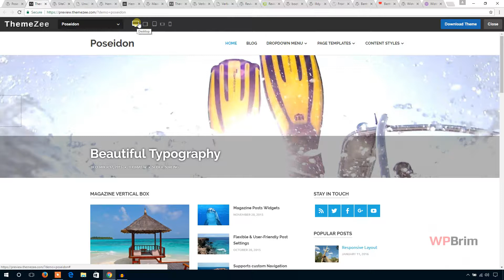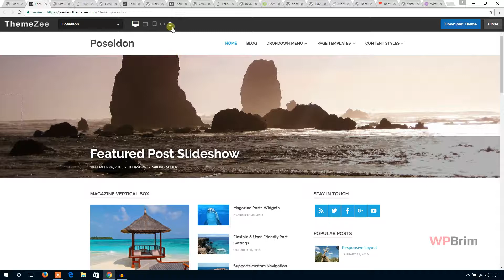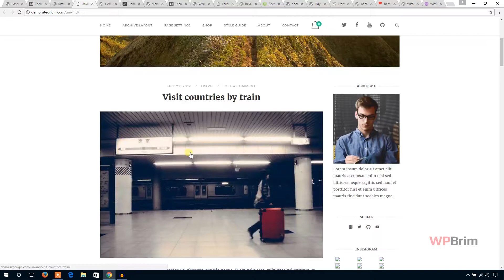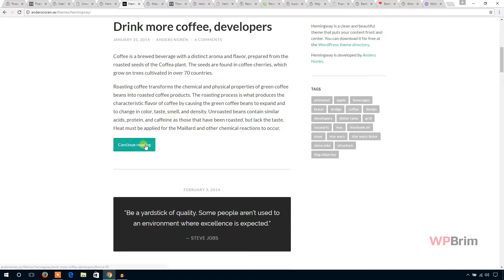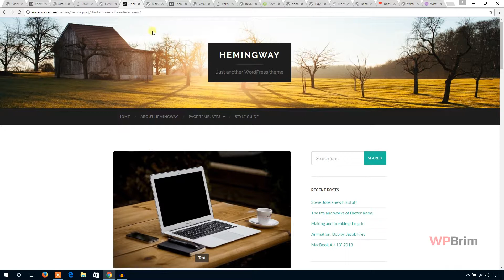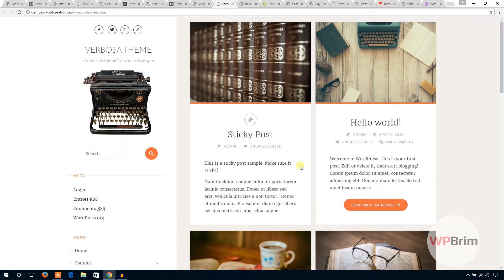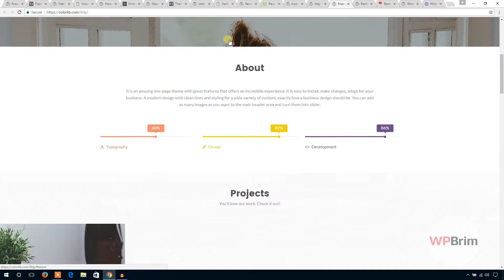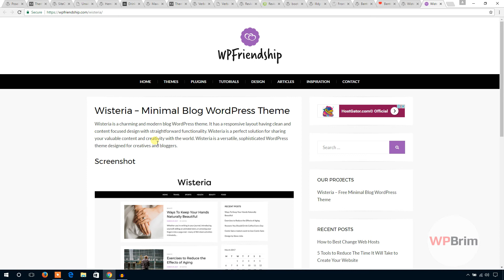Best WordPress Blog Themes Free 2017 || best free wordpress themes for blogs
WordPress blog themes make the blog site development process supper easy with WordPress Blog Engine .  WordPress theme directory is full with premium quality blog themes . You can choose free responsive WordPress blog themes from there. WordPress themes in the WordPress theme directory are more secure , light weight and standard coded.  For better website loading performance , you can pic any theme listed below